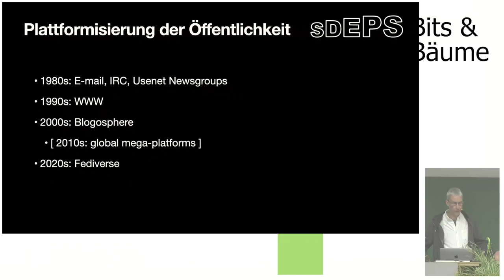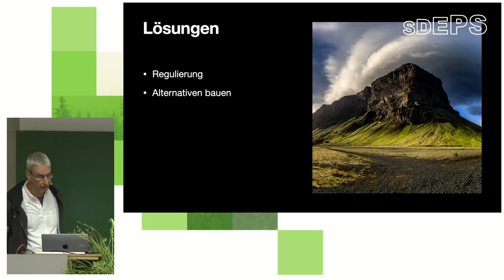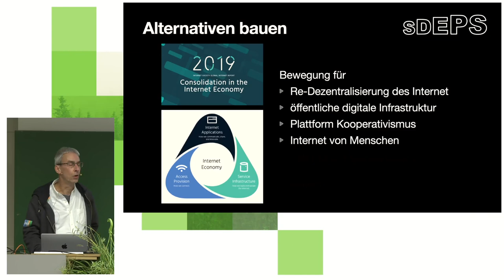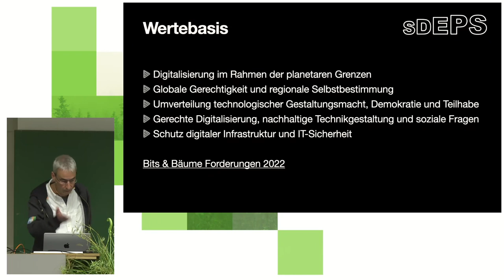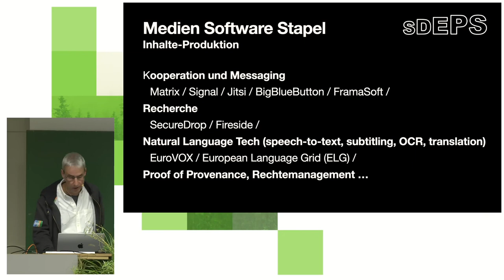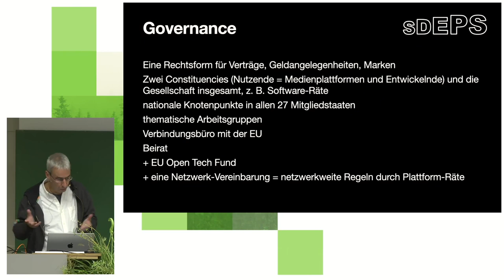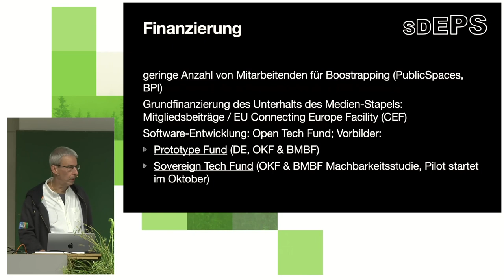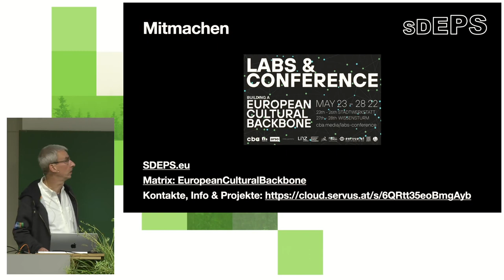Für eine geteilte digitale europäische Öffentlichkeit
SDEPS (Shared Digital European Public Sphere) setzt sich ein für eine dezentrale und vernetzte Infrastruktur für Medienplattformen in Europa. Wie kann der Software-Stapel und die Organisationsstruktur für eine solche vielfältige, verteilte, interoperable journalistisch-redaktionelle und soziale Medienöffentlichkeit aussehen und damit eine Alternative zum Plattform-Kapitalismus?

Die Alternative zu den Mega-Plattformen von Facebook, Google & Co. kann nicht eine europäische Mega-Plattform sein. Am Anfang war das Usenet. Dann kam die Blogosphäre. Heute zielt das Fediverse darauf, das Internet wieder zu dezentralisieren. 'Einheit in Vielfalt‘ lautet die europäische Identitätsformel. Im gleichen Sinne setzt auch SDEPS (Shared Digital European Public Sphere) – eine Allianz von Aktivist:innen aus öffentlich-rechtlichen und Community Medien und öffentlichen und zivilgesellschaftlichen Wissensinstitutionen – auf eine dezentrale und vernetzte Infrastruktur für Medienplattformen. Wie kann der Software-Stapel und die Organisationsstruktur für eine solche vielfältige, verteilte, interoperable journalistisch-redaktionelle und soziale Medienöffentlichkeit aussehen und damit eine Alternative zum Plattform-Kapitalismus?

Volker Grassmuck